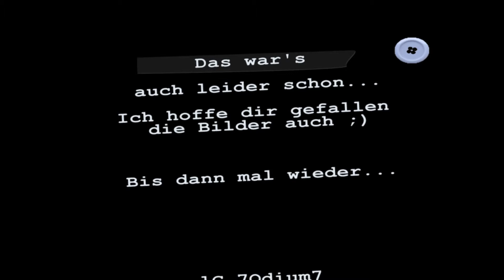Schleichbilder zum Webbi von MrsCreativeKarla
Das, was ich zum Webbi beitragen wollte ;)
Schau genau hin :) HD---HD---HD---HD---HD!